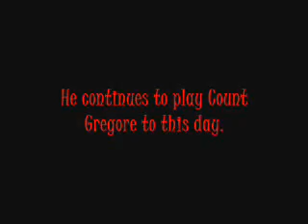Halloween Tribute to Count Gregore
John "Count Gregore" Ferguson is one of America's orginal Horror Show Hosts. Count Gregore first appeared in SHOCK THEATER on WKY-TV in Oklahoma City on May 10, 1958. He has hosted several Horror Shows over the years and is still playing Count Greagore today.

I remember watching Count Gregore when I was a little girl. His mixture of Scary and Humor made him a well loved Character in Oklahoma.

Thank you, John Ferguson for entertaining us.

Footage of Count Gregore was taken from the "The Mysterious Lab of Dr. Fear" TV show.